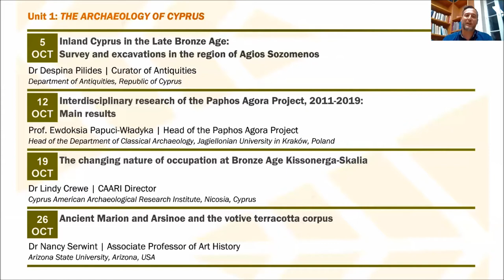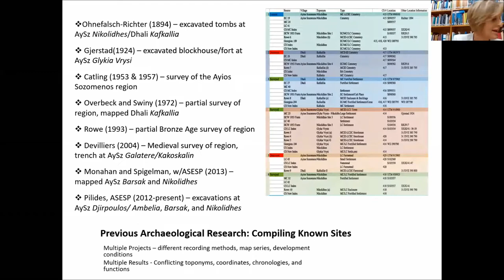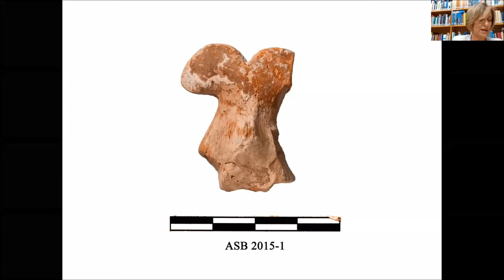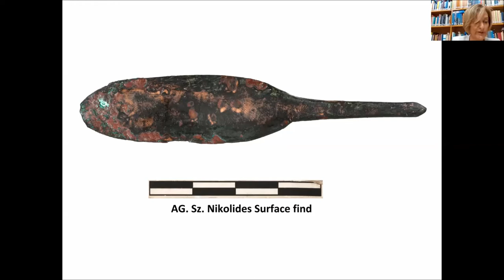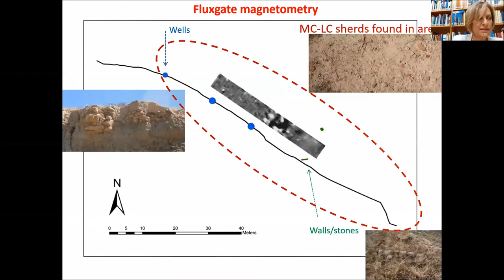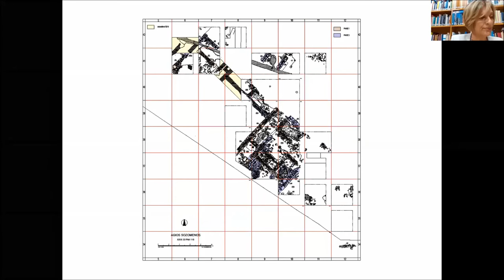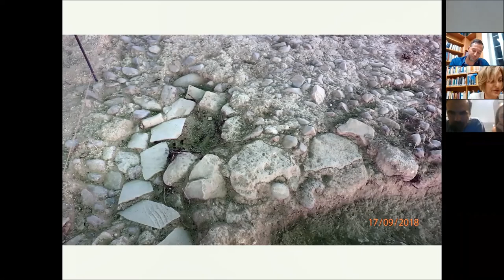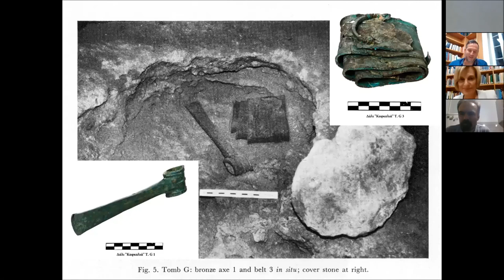Dr Despina Pilides | Curator of Antiquities Department of Antiquities, Republic of Cyprus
Inland Cyprus in the Late Bronze Age: Survey and excavations in the region of Agios Sozomenos